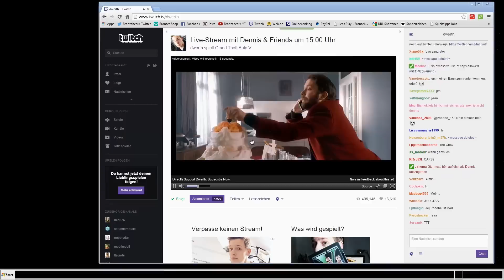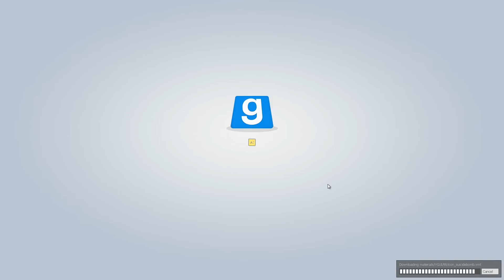TROUBLE IN TERRORIST TOWN - Die Traitor gehen live?! Stream vom 05.12. [HD+] Let's Play Garrys Mod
«BRONZEBEARD PIRATEN ☠ LET'S PLAY BRONZEBEARD»
Kommentiertes Gameplay, V-Logs, News, Gedichte & Geschichten,
Reviews, Artikel, Synchros & Trash von Bronzebeard (2013).

«GARRY'S MOD»
Mod-Sammlung für Hobby-Bastler
Facepunch Studios/ Garry Newman (2006).

sowie uns Gamer und kaufe es Dir im Original?! シ